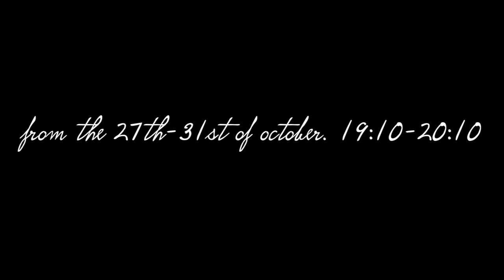cabinet: a victorian seance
professor paul novak - Paul Temple

editor - Stewart McConnell